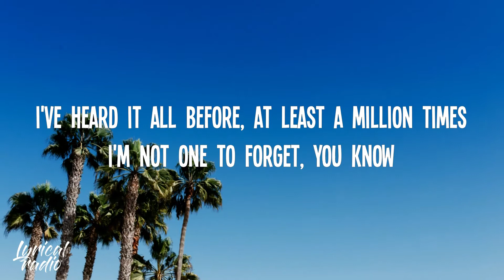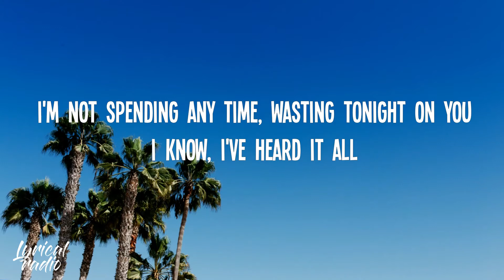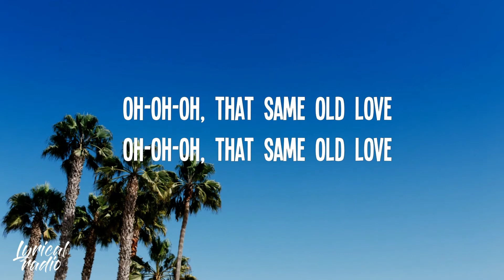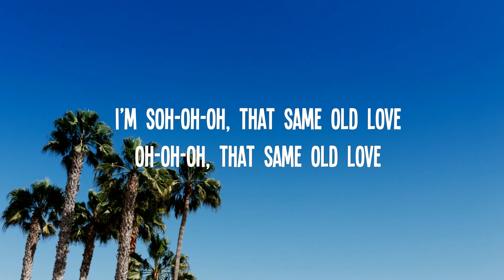Rihanna - Same Old Love (Lyrics) take away your things and go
GET VIBES
take away your things and go rihanna
take away your things and go lyrics

or picture, please get in contact with us and we will
delete it immediately.

Lyrics :)
Song Lyrics:
Take away your things and go
Can't take back what you said, oh no
I've heard it all before, at least a million times
I'm not one to forget, you know

 I don't believe, I don't believe it
You left in peace, left me in pieces
Too hard to breathe
I'm on my knees right now

 I'm so sick of that same old love, that shit it tears me up
I’m so sick of that same old love, my body's had enough
Oh-oh-oh, that same old love
I’m so sick of that same old love, feels like I've blown apart
I’m so sick of that same old love, the kind that breaks your heart

 I'm not spending any time, wasting tonight on you
I know, I've heard it all
So don't you try and change your mind
So I won't be changing too, you know

Too hard to breathe, I'm on my knees right now, oh

 I'm so sick of that, so sick of that love (hey!)
I'm so sick of that, so sick of that love